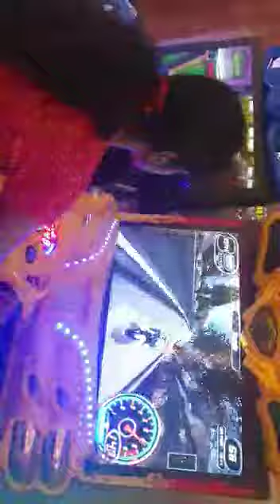EVP/ Carnival Cinemas/ Poonamalle/ Chennai